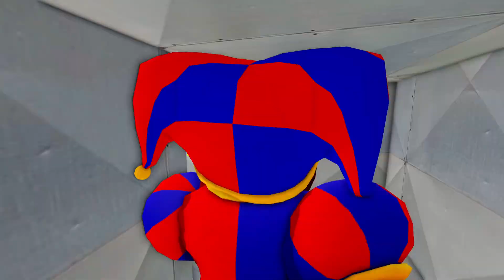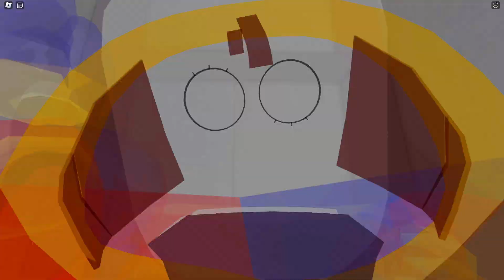PAPA PIZZA VS PRISONER PAPA PIZZA in BARRY'S PRISON RUN! Full Game Walkthrough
Video compilation in ROBLOX